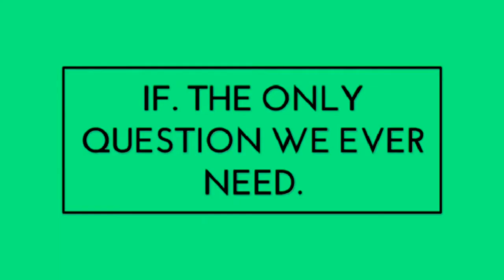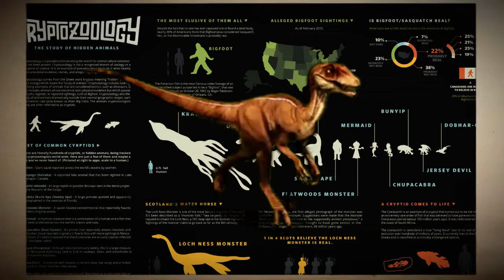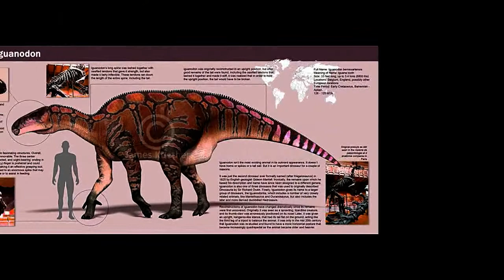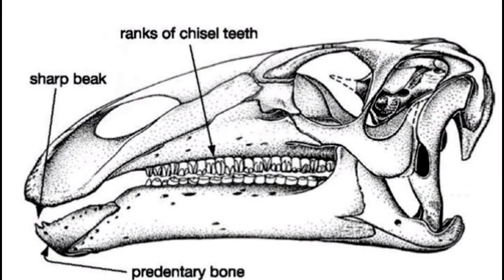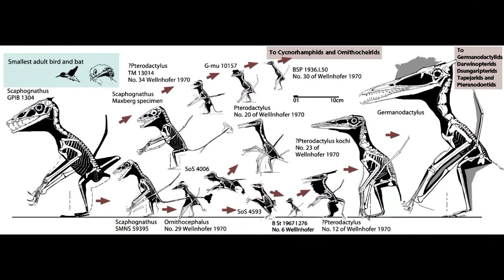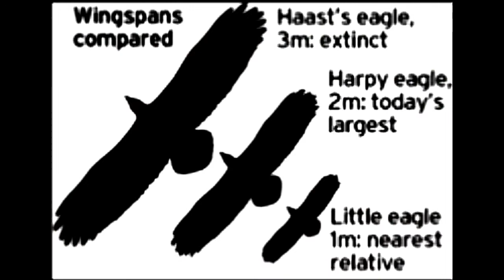Living Dinosaurs 'IF' a Jurassic Park exists ?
Jurassic park is one of the most popular film franchises in recent years. These movies putting man and dinosaur side by side with terrible consequences.
These stories originating from a book first published by Michael Crichton.
So we have nothing to fear, it’s all just a work of fantasy?
Well maybe not.
 Living dinosaurs have been a consistent belief of those that follow the world of crytptids.
From living pterosaurs to giant spider there’s is a place that has them all, and it’s no fantasy.
 In his video we ask IF Papua New Guinea is the real ‘lost world.’

"many thanks"